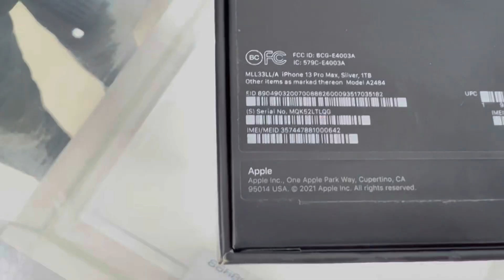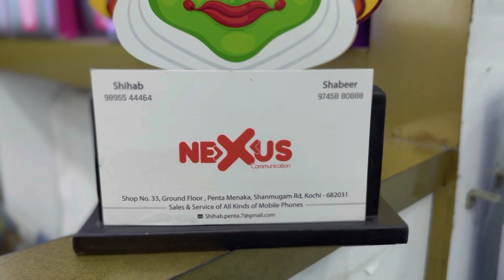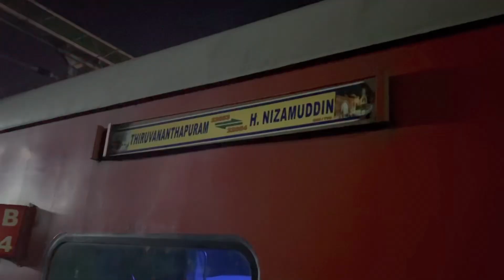അങ്ങനെ നമ്മുടെ രണ്ടര ലക്ഷം രൂപയുടെ ഗിന്നസ് നടത്താനായി ഡൽഹിയിലേക്ക്💪💪💪💪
Nizam
Backwater kayakers club

Guinness World Records, known from its inception in 1955 until 1999 as The Guinness Book of Records and in previous United States editions as The Guinness Book of World Records, is a reference book published annually, listing world records both of human achievements and the extremes of the natural world. The brainchild of Sir Hugh Beaver, the book was co-founded by twin brothers Norris and Ross McWhirter in Fleet Street, London, in August 1955.

Nizam
Backwater kayakers club